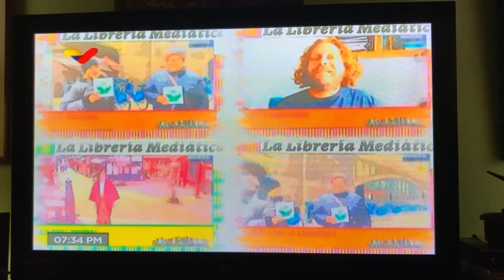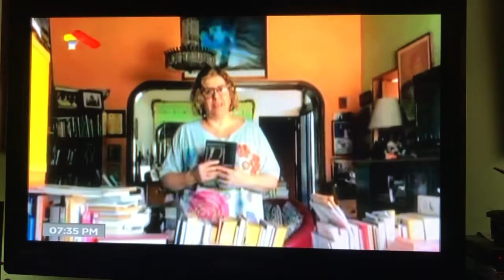Promo para 360 26/2/21 La Libreria Mediatica en reposición VTV Libros y Viajes 27/2/21 9:00 am